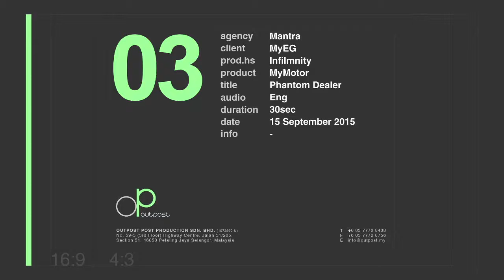MyMotor PhantomDealer 30sec 2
FILM DIRECTOR - STEPHEN TAN